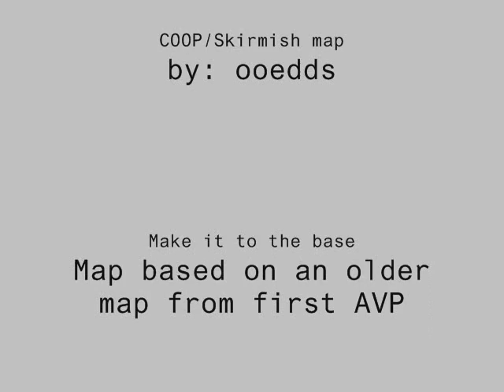DEMO COOP Stranded by OOedds AVP2 CUSTOM MAP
*** COOP/SKIRMISH Multiplayer Map ***

DEMO Coop Stranded
"democoop_stranded"
by: 00-Edds
Available in Ultimate Map Pack 2

Hints: If you're having trouble on this map just keeping running away from the aliens and use flamethrower.

*** Objectives ***
I've always played this map by making it to the outpost (hexagonal structure) and destroyed the tiny hive in the corner that is guarded by Predaliens.

Took 00edds a week to make this.

This map is an attempt at porting Rebellion's Aliens versus Predator (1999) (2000) skirmish map, stranded, to Aliens vs Predator 2 (2001) by Monolith Productions.